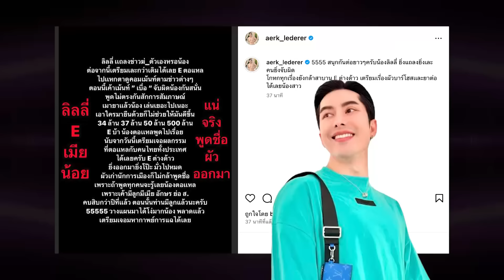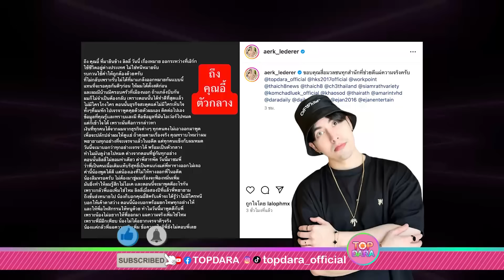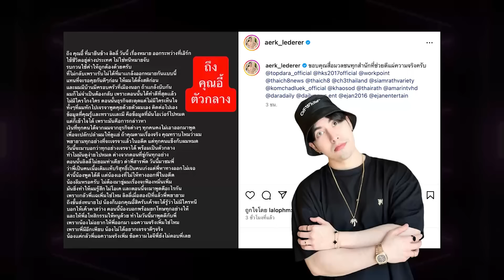ไม่ไว้หน้า“เอิร์ก”ฉะ“อี้ แทนคุณ” หลังช่วย“ลิลลี่”แถมฟาดหนีหมายจับ ขู่โพสต์บ่อยๆ คุกรออยู่ | TOP DARA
กลายเป็นดราม่าร้อนระอุ สำหรับ “ลิลลี่ เหงียน” นางแบบสาวชาวเวียดนาม ที่ได้ไปออกรายดัง โดยพูดถึง “ปู มัณฑนา” หลังเบี้ยวหนี้ เเละมีการกลับมาพูดถึง “เอิร์ก เดเลอเลอร์” ไฮโซหนุ่มธุรกิจชื่อดัง ว่าโกงเงิน 50 ล้าน จน “เอิร์ก” ออกมาโต้กลับว่าไม่เป็นความจริง ในการทำธุรกิจ ได้เเบ่งกำไรให้ไปจนได้กำไรมหาศาล ซึ่งสามารถเอามาหักลบกันได้ ก่อน “เอิร์ก” จะเริ่มเเฉที่ทำเอาเป็นข่าวใหญ่ เมื่อบอกว่า “ลิลลี่” เป็นเมียน้อยนักการเมืองดัง จากนั้น “ลิลลี่” มาออกรายการแฉของ “มดดำ คชาภา” เเละกล่าวถึงสามีคนที่ 3 ของเธอว่า ”เป็นประมุขของไทย” เป็นนักการเมือง